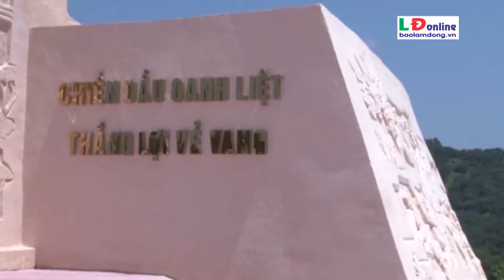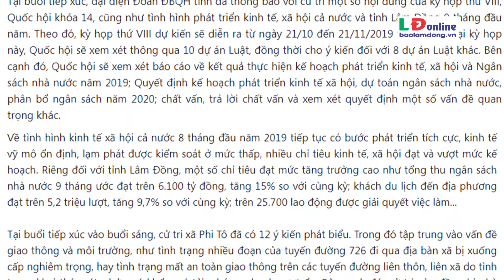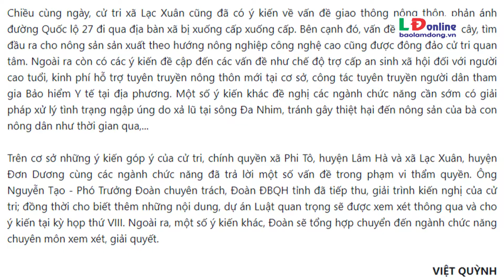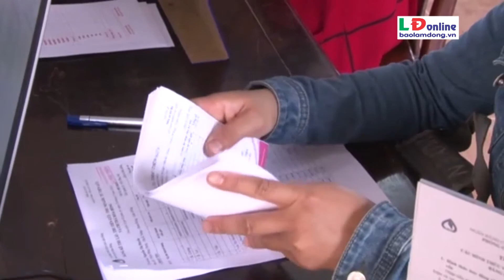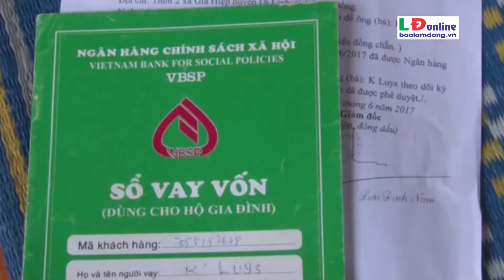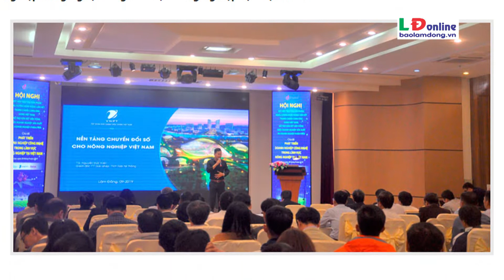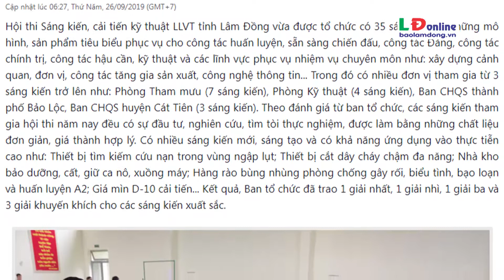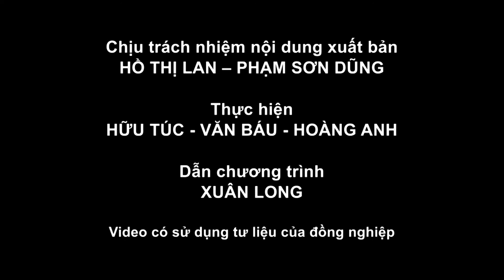Lâm Đồng 168 giờ (tuần 4 tháng 9/2019)